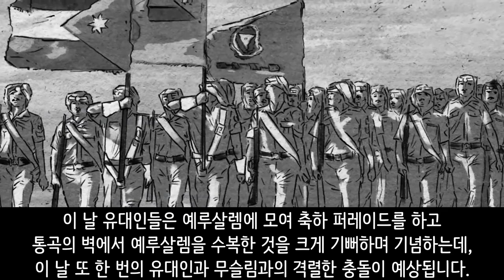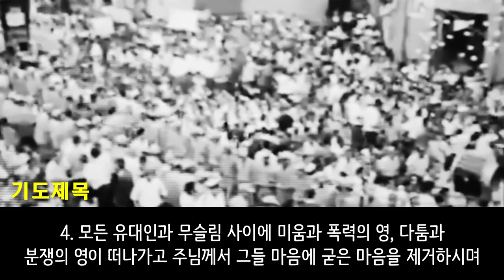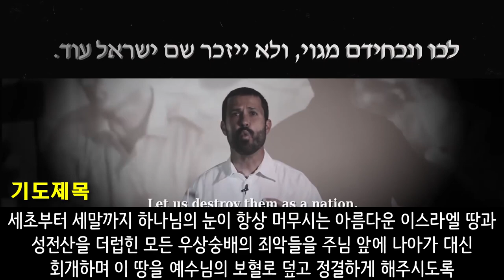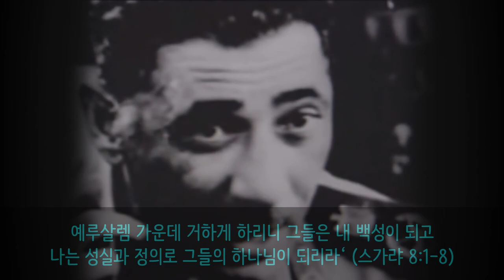'욤 예루샬라임(예루살렘의 날)'에 이스라엘과 팔레스타인의 갈등이 폭발하다.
예금주: KIBI
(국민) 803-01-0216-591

예금주: KIBI
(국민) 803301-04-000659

예금주: KIBI
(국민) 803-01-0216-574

예금주: KIBI
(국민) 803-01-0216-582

번역: 키비미디어 번역팀
편집: 키비미디어 영상팀
녹음: 키비미디어 녹음팀